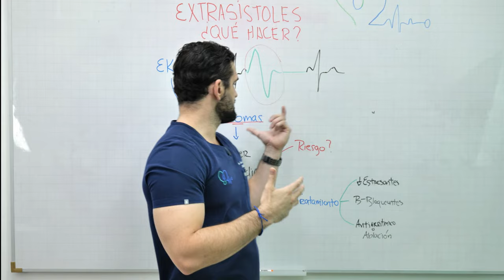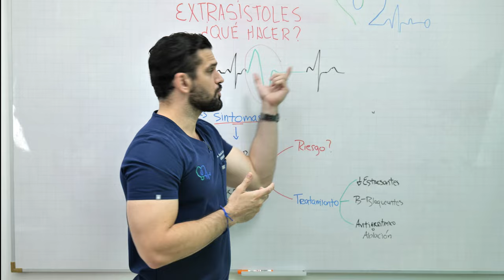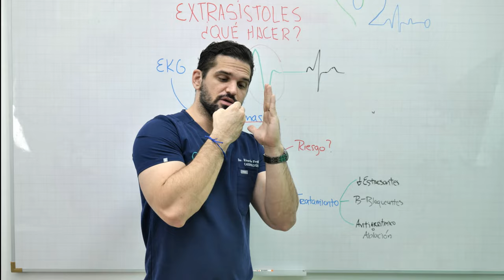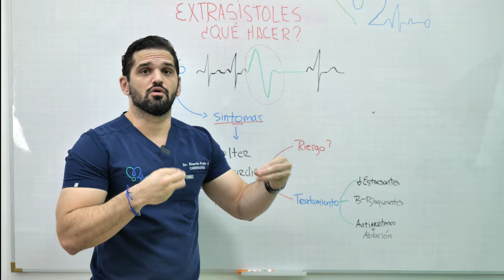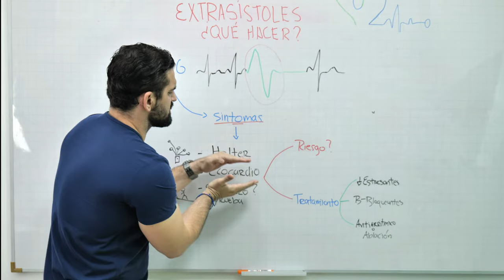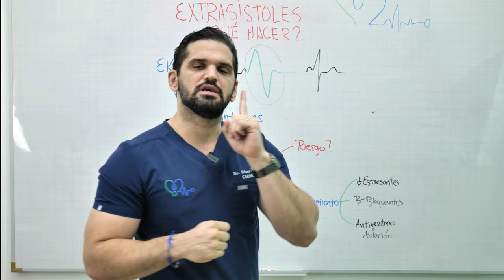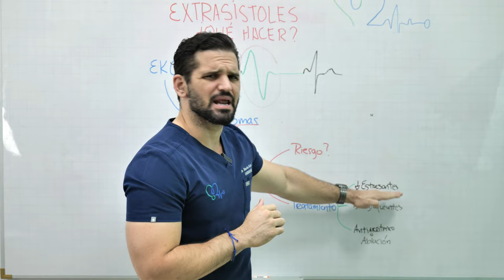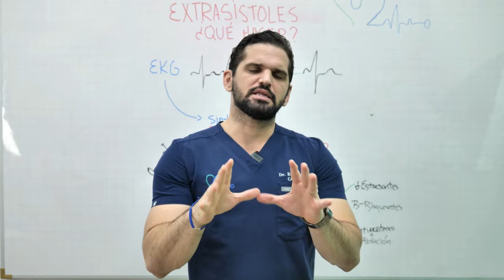¿Son PELIGROSAS las EXTRASISTOLES (Latidos Prematuros) ? No mas MIEDO! 😀💯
📢Para reservar una cita en mi pagina web En este video hablaremos sobre las extrasístoles o latidos prematuros, una condición común del corazón que puede afectar a personas de todas las edades.

Las extrasístoles son latidos cardíacos adicionales que pueden ocurrir de manera ocasional en personas con corazones sanos, pero también pueden ser un síntoma de enfermedades cardíacas. En un corazón sano, el ritmo cardíaco es regular, pero cuando se produce una extrasístole, se produce una interrupción en este ritmo normal.

En este video, explicaremos cómo se producen las extrasístoles y cuáles son sus posibles causas. También hablaremos sobre los síntomas que pueden experimentar las personas que tienen extrasístoles y las posibles complicaciones asociadas con esta condición.

LINEA DE TIEMPO:
00:00 INTRO
01:09 ¿QUÉ SON?
01:56 ¿QUÉ SE SIENTE?
03:38 ¿QUÉ EXÁMENES SON RECOMENDABLES?
07:32 TRATAMIENTOS EFECTIVOS

// Recuerda dejar tus dudas y comentarios que desearías saber sobre este tema ⬇. No olviden también de ver el video sobre CAUSAS DE FALLA CARDIACA